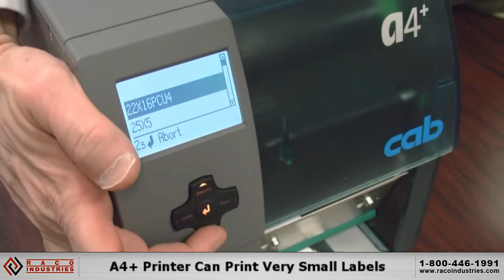Printing Small Labels With the cab A4+ Printer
The fast solution for every industrial application. For labels and continuous materials from 4 to 120mm width with a print resolution of 200, 300 and 600 dpi and a print speed up to 250 mm/sec.

The cab A+ printer series was created for the continuous three shift operation in an industrial environment.